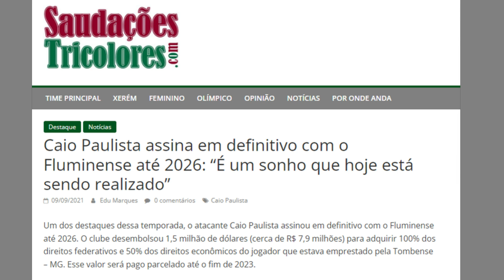NÚMEROS DE CAIO PAULISTA NO FLUMINENSE | BOM NEGÓCIO OU VAI FAZER FALTA?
SAUDAÇÕES TRICOLORES! CHEGOU O SEU CANAL PARA FALAR SOBRE O FLUMINENSE!!

AQUI VOCÊ TEM LIVE TODOS OS DIAS! OPINIÃO E INFORMAÇÃO É ESSE O NOSSO JOGO!!